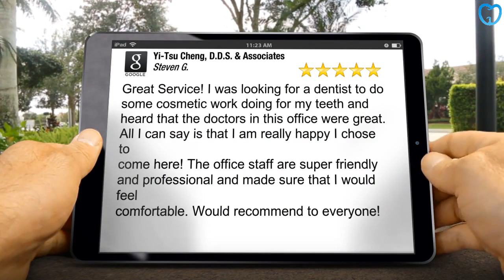Teeth Vaneer Decatur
Important Points to Keep in Mind When Hiring a New Dental expert

Some people who choose to see a dental expert just because the office is close to their homes or because they like an advertisement they've seen in the paper. The truth is, though, that your dental expert can have a major effect on your well being so it is going to be worth it to do the research before deciding. It doesn't matter if you haven't seen your dental expert for a while or if you are just looking for a new one, these ideas can help you track down the one that will help your teeth stay strong, healthy and free of cavities.

At some stage of your life you will possibly be looking into replacing your dental expert for some reason or another. You may have moved recently, or you may be one of the many adults who simply has avoided going to a dental expert for years. Another possibility is that you've been going to a certain dental expert who you're not satisfied with. Start by making inquiries from those you come in contact with. This would involve some of your close friends and acquaintances. You may obtain valuable information from a family practitioner in your vicinity. Although you will be the deciding factor, you would be well advised to seek input from the folks around you first.

If you are not comfortable with the dental expert you find, you must look for another one. If you are concerned about mercury in the fillings, you must find a dental expert who doesn't use it. You might need to speak to more than one dental expert to get your concerns satisfied.

If you would like recommendations related to health, along with your dental care, holistic dental experts can give you the best care. You might prefer a certain type of anesthesia, so you must find out if the dental expert uses Novocaine or nitrous oxide. You need to be comfortable with the dental expert you choose, especially if you have preferences when it comes to your dental care.

Sometimes the same dental expert isn't ideal for all family members. If you're looking for a dental expert for yourself, that's one thing, but if you have a family you have some choices to make.

Going to the same dental expert is certainly not needed, when a husband and wife don't like the same one. It helps when everyone in the family likes the same person, and that is really good when it is your dental expert. On the other hand, you may also want to consider a pediatric dental expert for your kids, especially if they have any serious dental issues. For checkups and cleanings, however, a good general dental expert can be fine for the whole family. You must try to find a dental expert that you will be able to see for years for all of your dental issues. It's worth it to spend some time finding the right dental expert instead of simply choosing one without doing your due diligence. You will be much better off if you start trying to find a dental expert when you are not experiencing any serious or emergency like problems so that you will have time to make a well thought out decision.

It doesn't matter if you haven't seen your dental expert for a while or if you are just shopping for a new one, these ideas can help you track down the one that will help your teeth stay strong, healthy and free of cavities.

If you are not comfortable with the dental expert you find, you must look for another one. Going to the same dental expert is certainly not needed, when a spouse and partner don't like the same one. It's worth it to spend some time finding the right dental expert instead of simply choosing one without doing your due diligence.

Find more information about licensed dentist here:

5008 Buford Hwy Ste. B
Chamblee, GA 30341